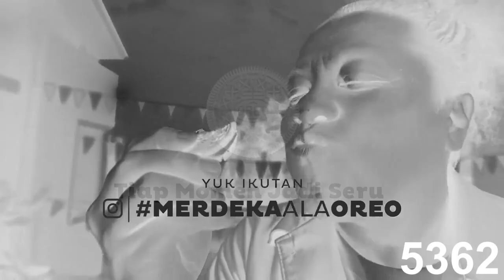Yuk! Ikutan Merdeka Ala Oreo Effects (Sponsored By Preview 2 Effects)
Credit to Oreo Asia for the source

My Logo editing video is a fun video to watch. This video is not intended to violate copyright laws in any form.